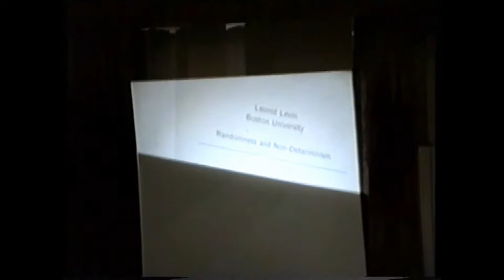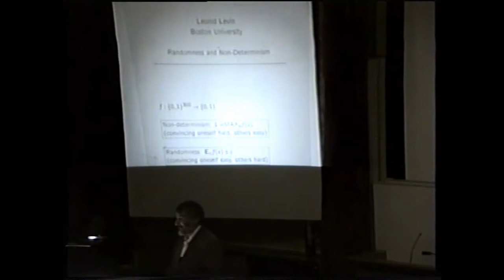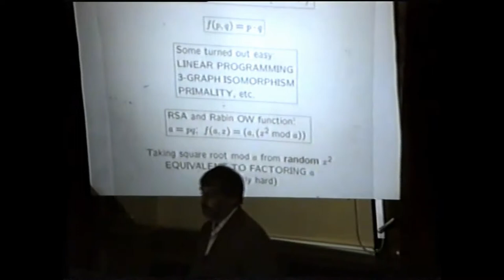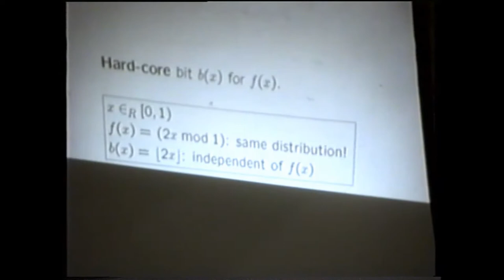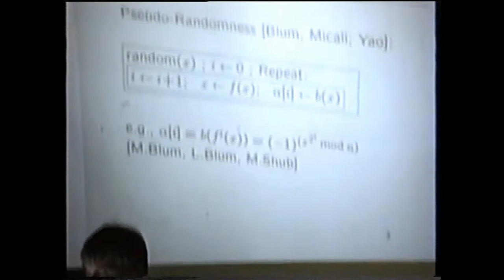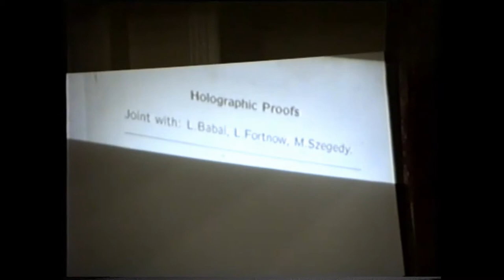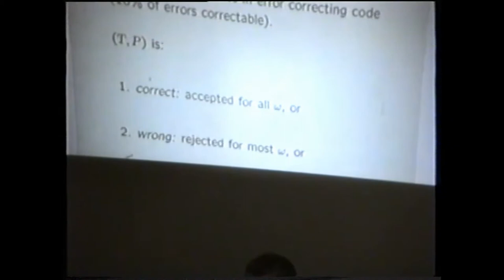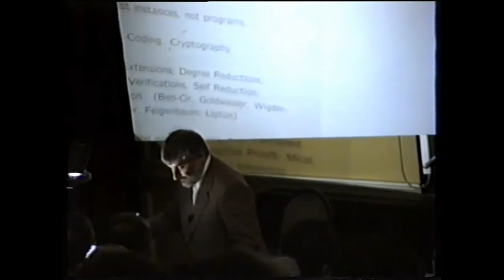Prof Leonid Levin Kolmogorov Lecture 2004